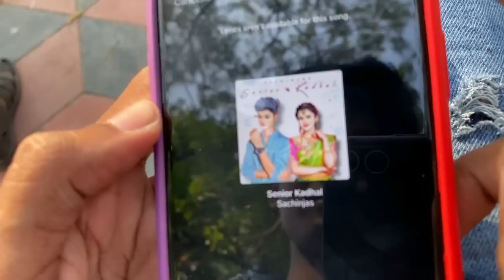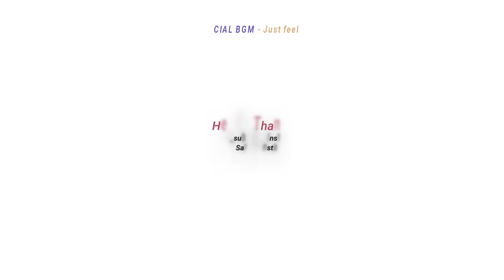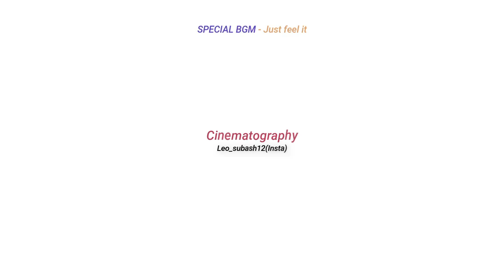Senior Kadhal - Tamil Album Song | Music Video | SachinJAS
Concept - Love doesn't see age❤

Sri Sarath Channel

Sharai Benny Channel

You wanna see my Own singles? Here it is

Always with your love SachinJAS

Share your love by sharing this video
Visuals - Leo Subash
Arrangement & Programming : SachinJAS
Music Mix Mastering Lyrics VideoEdit : SachinJAS
Video Production: Shot On iPhone11